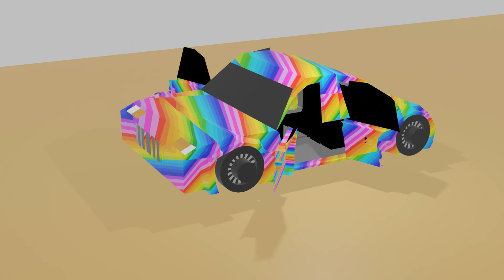Rainbow car animation by Nzinga Lon Stein Austin